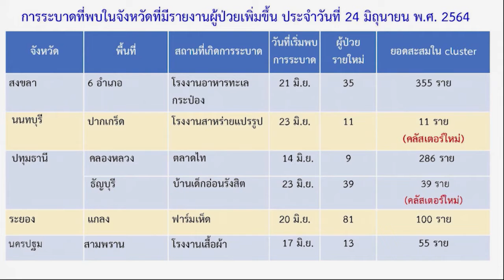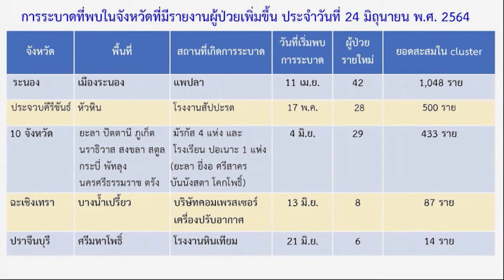สธ ใช้ยุทธศาสตร์ ขนมครก แก้โควิด จ สมุทรปราการ